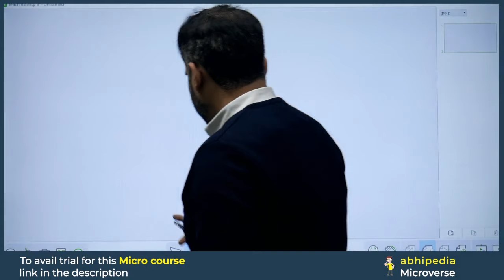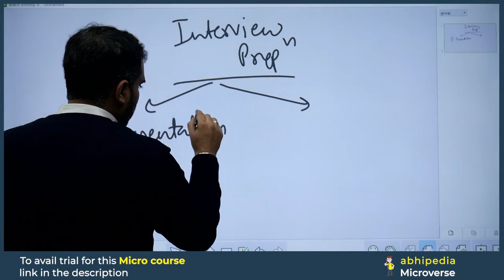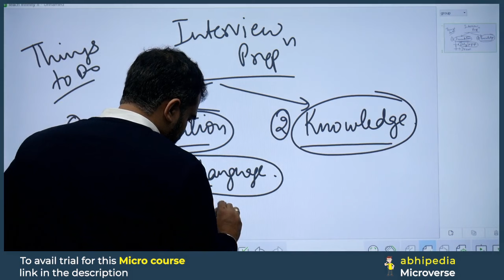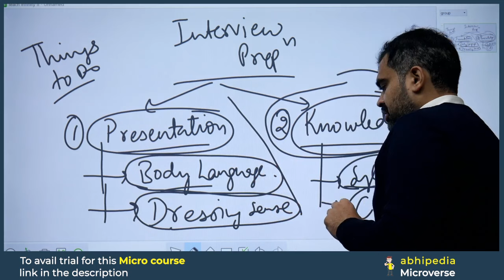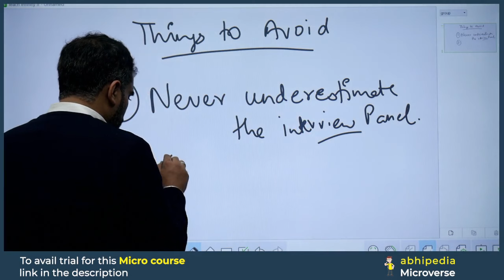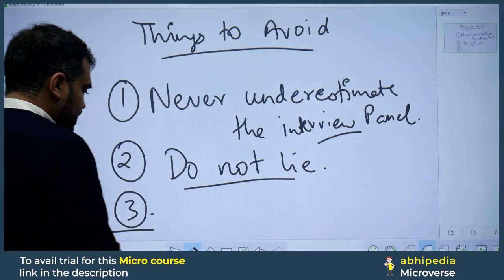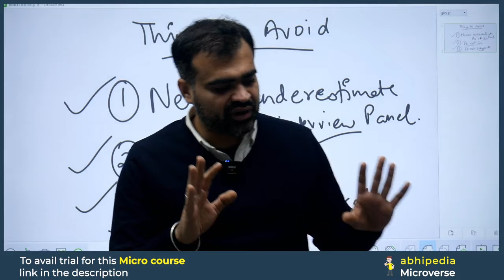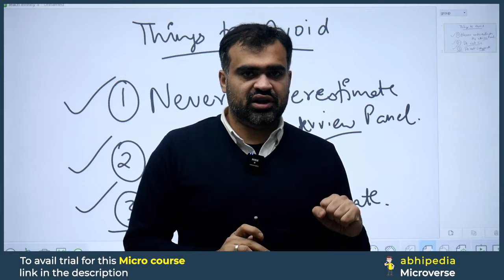UPSC EPFO EXAM 2024 | Do's & Dont's !! For Interview Preparation | Micro Course | by abhipedia